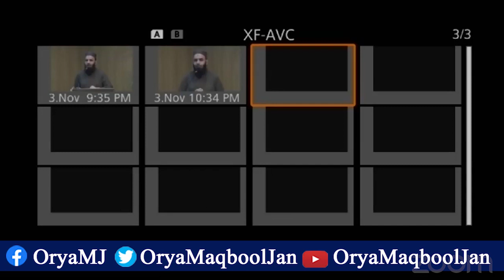Orya Maqbool Jan's Latest Speech